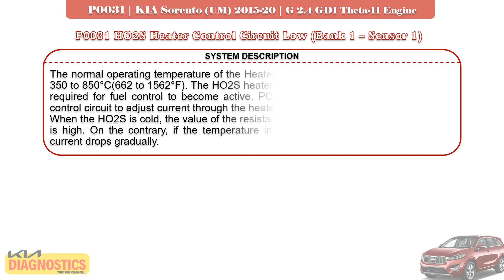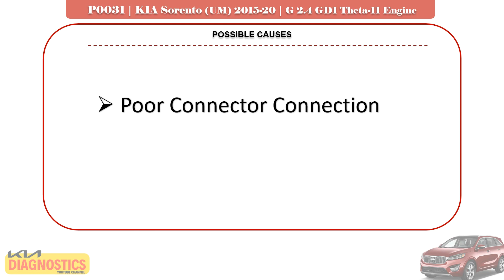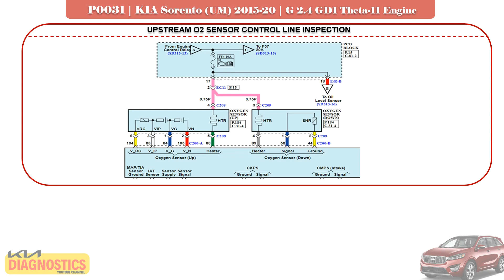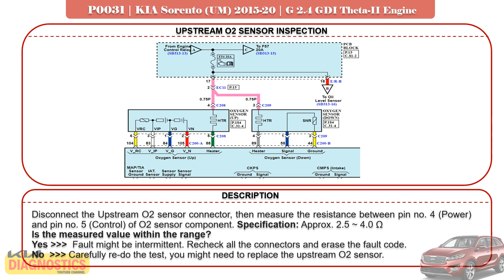Test & Fix P0031 O2 Sensor Heater Control Circuit Low Upstream | KIA SORENTO (UM) 2015-20 | 2.4 GDI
In this video we explain how we normally test and fix P0031 O2 Sensor Heater Control Circuit Low Upstream fault code on KIA SORENTO (UM) 2015 to 2020, you will find the fault code description, component location, wiring diagram and step by step testing procedure in this video.